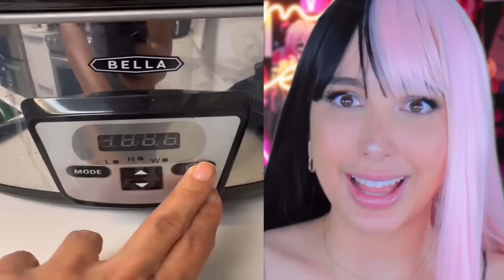LAS TECNICAS DE BELLEZA MAS EXTREMAS | Mariale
LAS TECNICAS DE BELLEZA MAS EXTREMAS PARTE 5

HOLA AMORCITOOOOS!! Así que hoyyy vamos a estar viendo las técnicas de belleza más extremas del mundo!! 💕 Espero que disfruten el video Amorcitos LOS AMO DEMASIADOOOOO! 💕